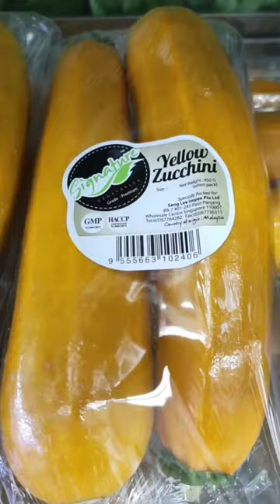ASMR Yellow Zucchini zucchini@nildatablitvlogtv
Yellow Zucchini asmr youtubeshortsviral vegetables asmr@ nildatablitvlogtv